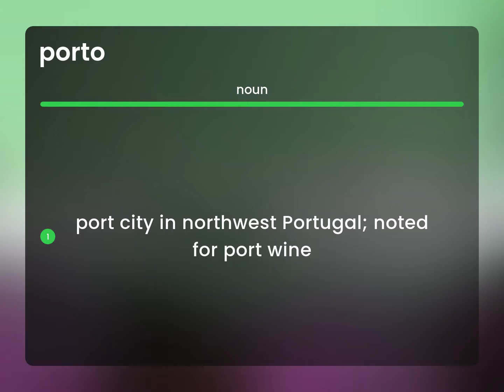Porto • definition of PORTO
PORTO meaning

Susan Miller (2023, May 1.) What is Porto meaning?